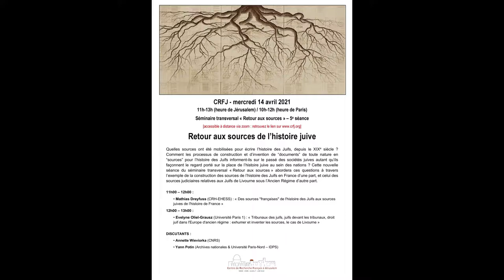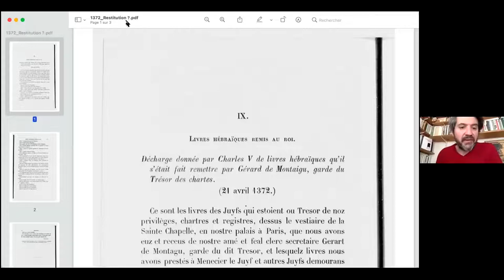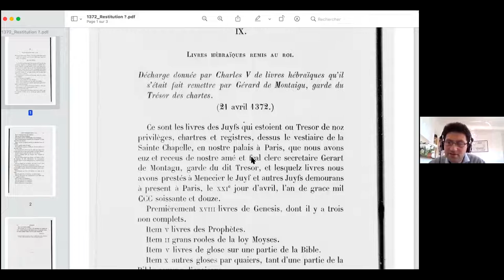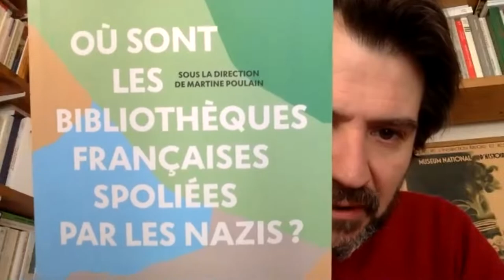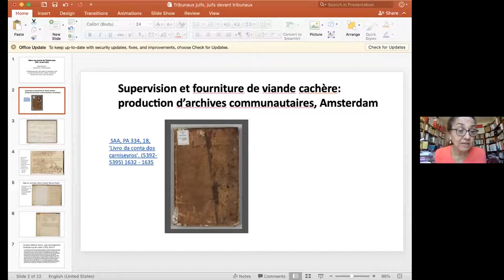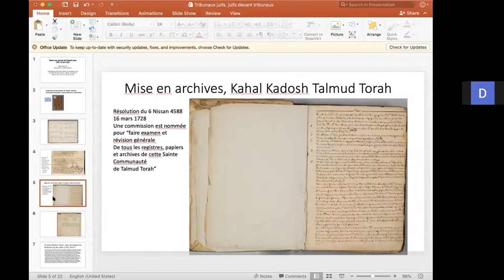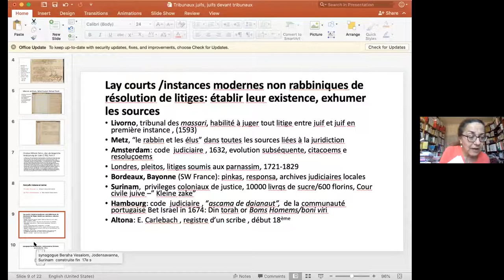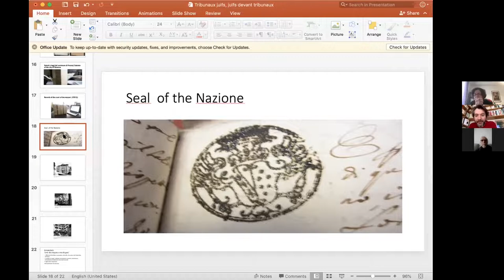Retour aux sources de l’histoire juive (14 avril 2021)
Quelles sources ont été mobilisées pour écrire l’histoire des Juifs, depuis le XIXe siècle ? Comment les processus de construction et d’invention de “documents” de toute nature en “sources” pour l’histoire des Juifs informent-ils sur le passé des sociétés juives autant qu’ils façonnent le regard porté sur la place de l’histoire juive au sein des nations ? Cette nouvelle séance du séminaire transversal « Retour aux sources » abordera ces questions à travers l’exemple de la construction des sources de l’histoire des Juifs en France d’une part, et celui des sources judiciaires relatives aux Juifs de Livourne sous l’Ancien Régime d’autre part.